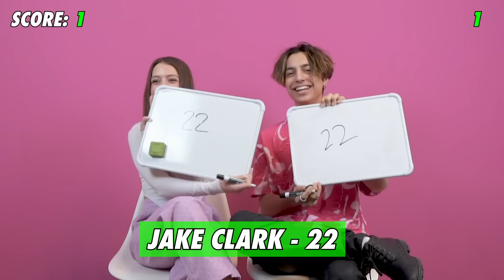Symonne Harrison vs. David Lee - Guess Their Age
Symonne and David played Guess Their Age at Famous Birthdays on May 4th, 2023!